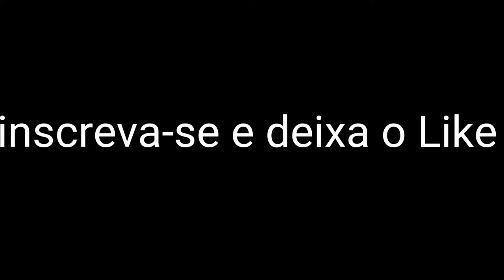Suarez vs Cavani (felipe soares)